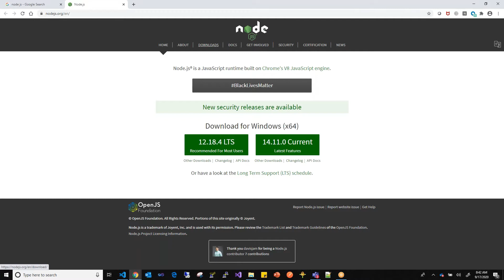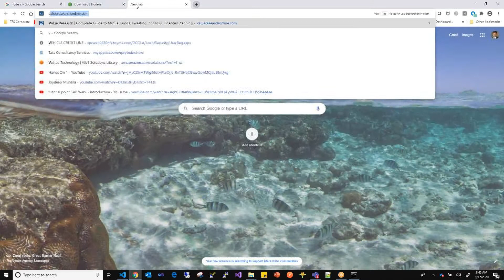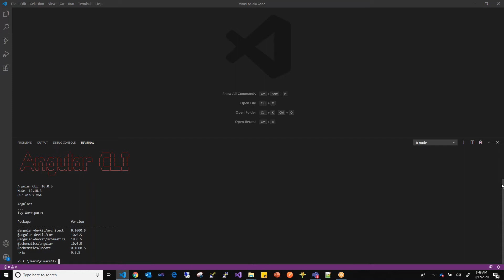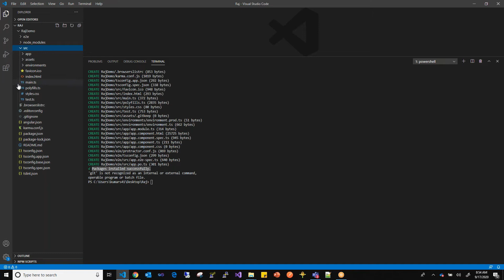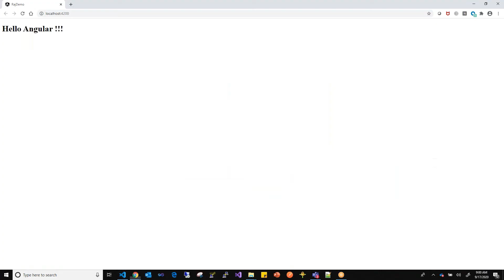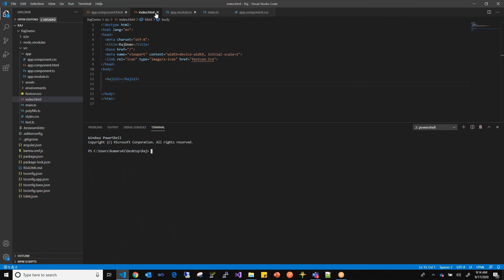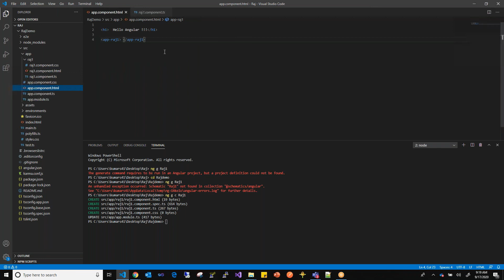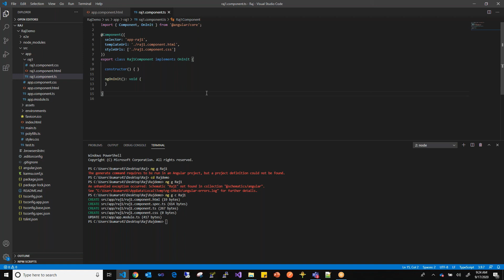What is Angular? | Angular Tutorial for Beginners | Angular Crash Course | Angular Introduction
Learn What is Angular? | Angular Tutorial for Beginners | Angular Crash Course | Angular Introduction!!

🔥🔥 In this video, you will learn about Angular Training as a part of Angular Training.

📌 angular
📌 angular tutorial
📌 angular tutorial for beginners
📌 angular project

Course Duration: 40 hours Live Training + Assignments + Actual Project Based Case Studies

Keep Supporting me So I can Continue to provide you good content each Day!!